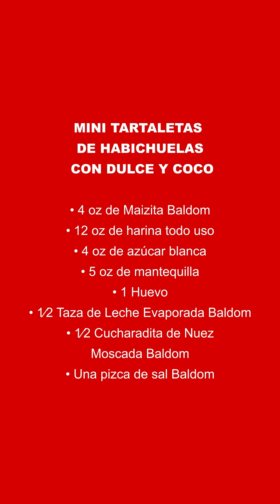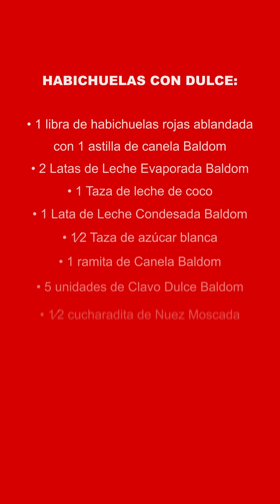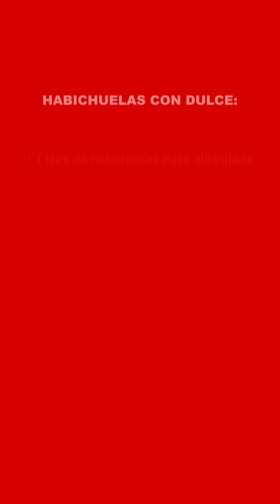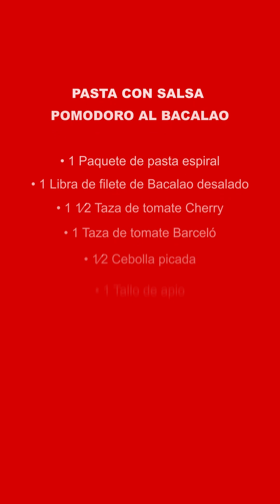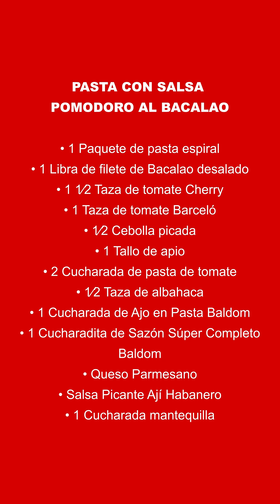Curso de Cocina con el Chef Rafael Torres